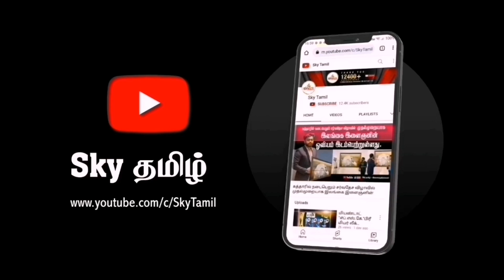🔴 பாடசாலை மாணவர்கள் குறித்து ஜனாதிபதியின் அதிரடி அறிவிப்பு.